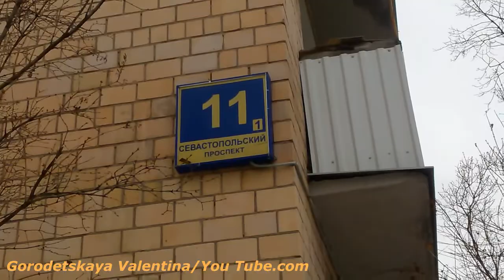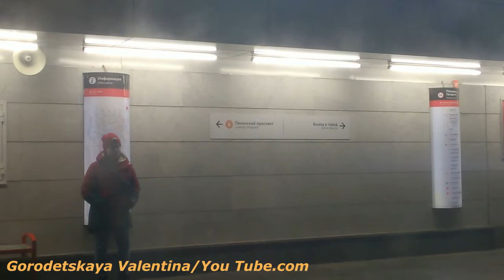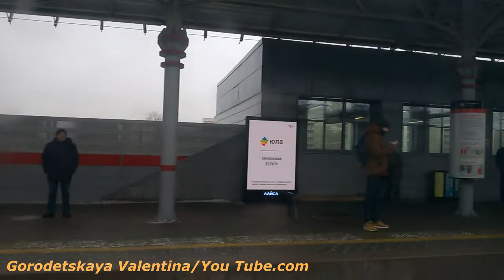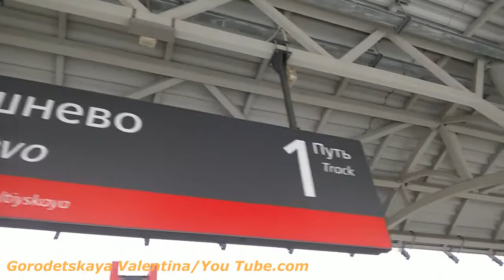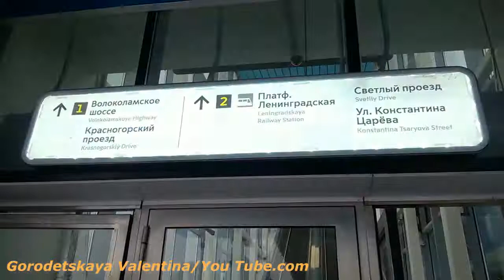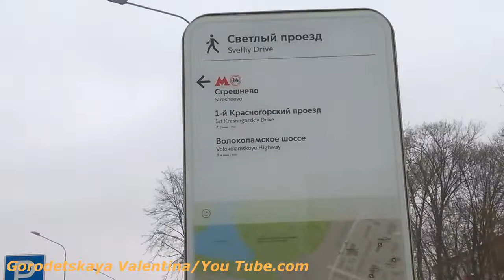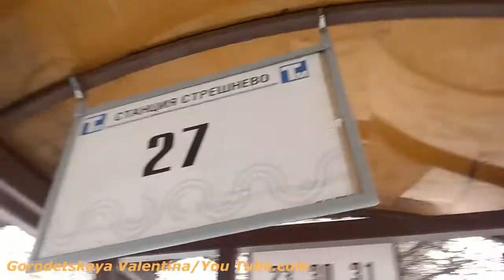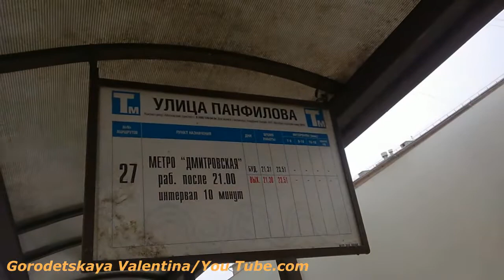Поездка по МЦК от Крымской до Стрешнево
Поездка по МЦК от станции "Крымская" до станции "Стрешнево", а также, небольшая пешая прогулка, и поездка на трамвае от МЦК.